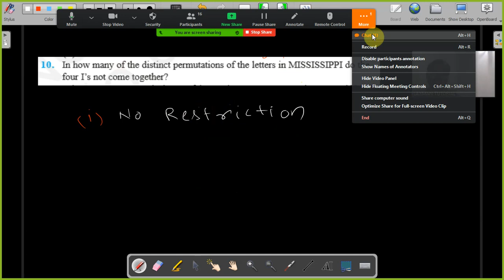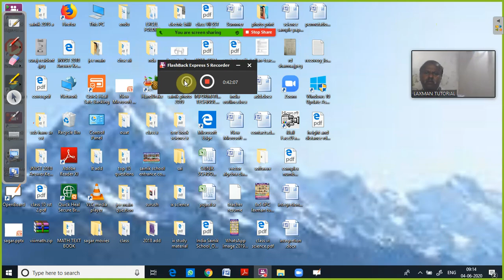permutation part 7